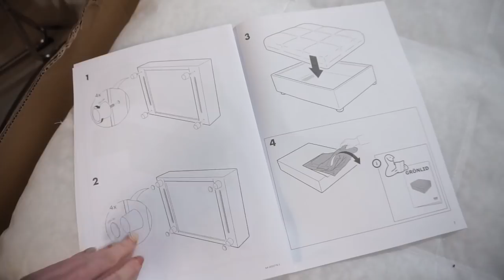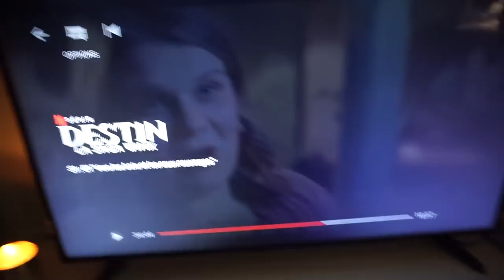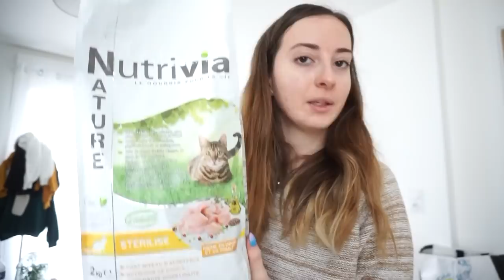VLOG DECO : NOUVEAU SALON + HAUL TRUFFAUT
Voiciii mon salon ahah ca change quand même un tapis et un "Comfy" ahaha

5€ dans ta cagnotte si tu t'inscris avec ce lien

10€ de remise sur votre première commande